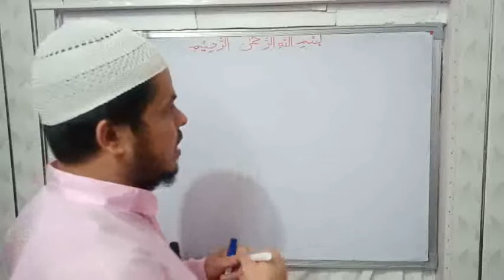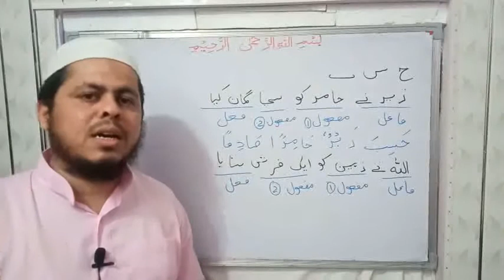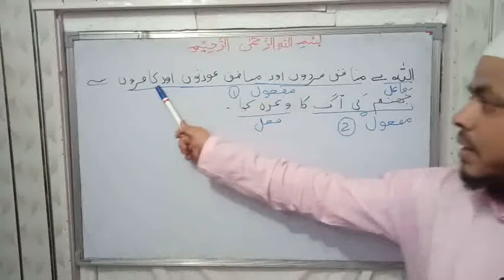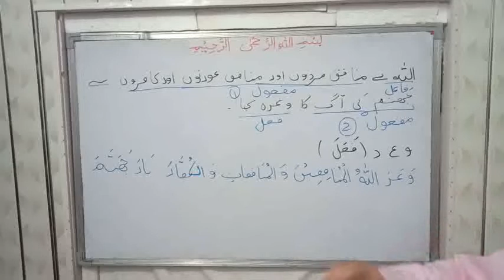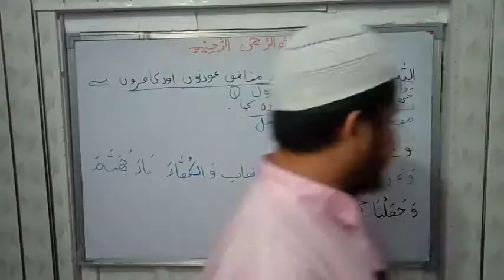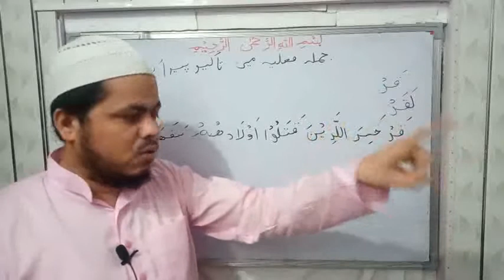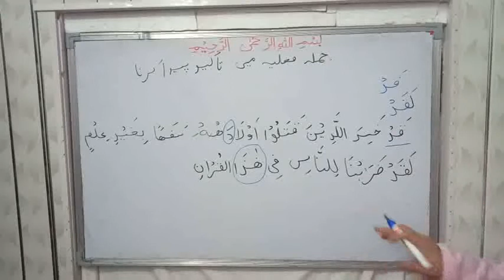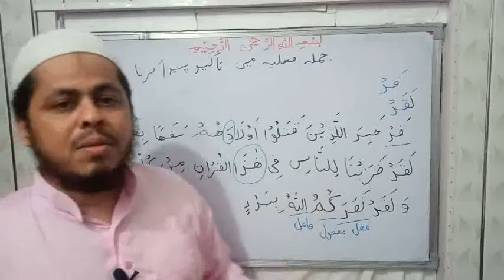Arabic Grammar Lecture no 40 (Ek se zyada Mafool ka istemal, Jumla failiya mein takeed paida karna)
Assalamualekum warahmatullahi wabarakatuhu
Ek se zyada Mafool ka istemal
Jumla Failiya mein takeed paida karna